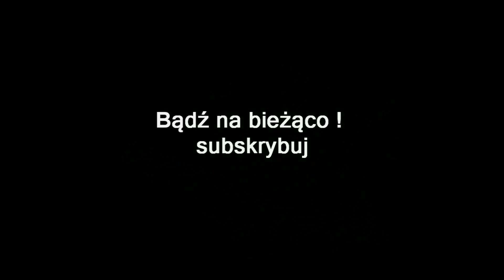ZAGRAJMY W GRID 2 1080p (PC) #14 - MCLAREN F1 GT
Zapraszam serdecznie na 14 odcinek z serii zagrajmy w Grid 2 lub jak ktoś woli ( let's play ).

GRID 2 jest kontynuacją Race Driver: GRID, wydanej w 2008 roku gry wyścigowej studia Codemasters Software. „Dwójka” wprowadza garść ulepszeń oraz rozwija pomysły ciepło przyjęte zarówno przez krytyków, jak i graczy.

W grze wcielamy się w rolę kierowcy, który stopniowo zdobywa zarówno reputację, jak i pieniądze godne mistrza kierownicy. W grze znajdują się trasy umieszczone na trzech kontynentach: w Europie, Ameryce Północnej i w Azji. Są to między innymi takie miejsca jak: Chicago, Miami, Paryż, wybrzeże Kalifornii, czy słynny tor Yas Marina w Abu Zabi, stolicy Zjednoczonych Emiratów Arabskich.

Konkurencje dzielą się na trzy typy: wyścigi po torach, wyścigi po miejskich ulicach i wyścigi drogowe. Do nowości należą pojedynki rozgrywane na wyznaczonych trasach, na których dwóch kierowców ściga się ze sobą z punktu A do punktu B.

Dostępne modele samochodów dzielą się na cztery klasy coraz szybszych aut odblokowywanych wraz z postępem w grze. Gracz może zasiąść za wirtualnym kółkiem między innymi takich pojazdów, jak Ford Mustang Mach 1, BMW E30 M3, Nissan Skyline GTR R34, Chevrolet Camaro SS, McLaren MP4-12C, BAC Mono, Mercedes SL65 AMG, Shelby Mustang, Pagani Huayra, Koenigsegg Agrea R , Honda s2000 , Nissan 370z i wiele wiele innych .

Producent wprowadził do gry jednolity model jazdy nazwany tu TrueFeel. W odróżnieniu od poprzedniczki, w GRID 2 nie ma możliwości korzystania z asyst . Zamiast tego autorzy starali się jak najlepiej połączyć realizm jazdy ze stylem zręcznościowym, co czyni zabawę przystępną dla mniej zaawansowanych graczy, a jednocześnie pozostawia sporo miejsca do popisu dla miłośników realistycznych ścigałek. Dodatkowo, różne typy nawierzchni mają wpływ na prowadzenie samochodu i jego przyczepność do nawierzchni.

W wirze zabawy warto uważać na kolizje, bowiem samochody ulegają uszkodzeniom, które mają istotny wpływ na ich prowadzenie. Model zniszczeń został odwzorowany z dużą starannością – do jego stworzenia użyto autentycznych danych z testów zderzeniowych. Samochody podzielone zostały na około 30 stref, które realistycznie reagują na uderzenia. Urwane elementy karoserii pozostają na trasie wyścigu jako fizyczne obiekty.

Jeśli jednak mimo starań ulegniemy poważnemu wypadkowi, nie zmusza nas to do powtórki całego rajdu. W „dwójce” powraca charakterystyczny dla pierwszego GRID-a element, czyli tzw. „flashback”. Daje on możliwość cofnięcia czasu o kilka sekund w celu lepszego wejścia w zakręt czy uniknięcia kolizji.

Grę napędza wersja 3.0 silnika graficznego EGO, dzięki któremu oprawa wizualna stoi na wysokim poziomie. Zarówno modele samochodów, jak i same trasy oraz ich otoczenie stworzono z ogromną dbałością o szczegóły. Fanów realizmu zasmucić może za to brak kamery z wnętrza pojazdu.